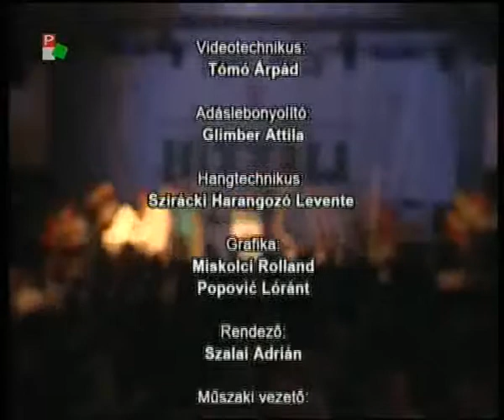Közvetítés a VMSZ Szent István-napi ünnepségéről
„Bízzál, s virágzóbb századokat remélj! Elődeidnek szép kora visszatér"